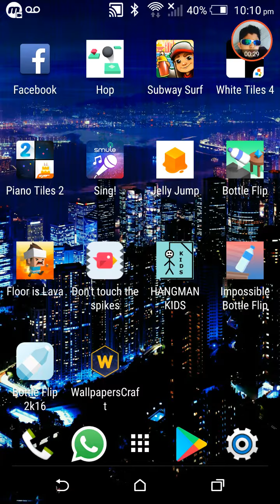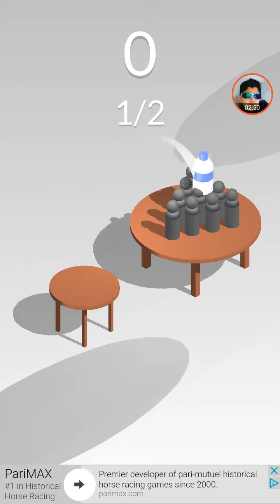Bottle Flip!!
Follow me on:
Snapchat talhasaeedi

Don't forget to remember, subs and I will see you